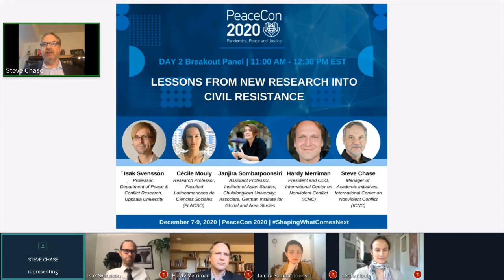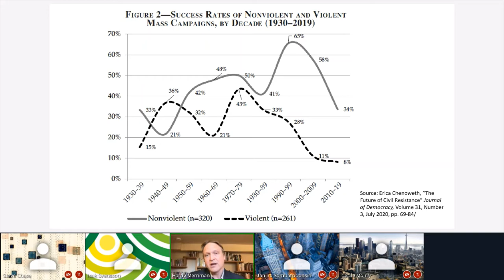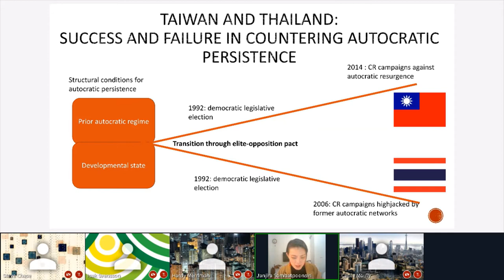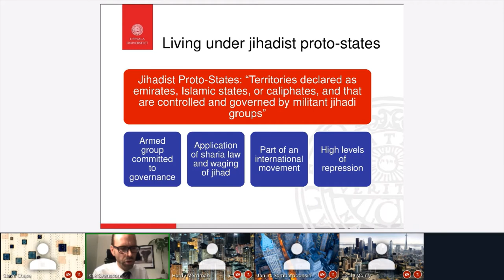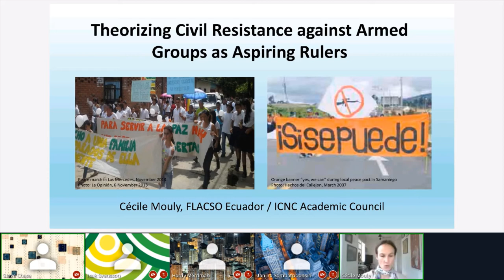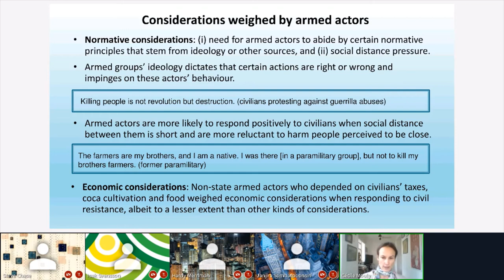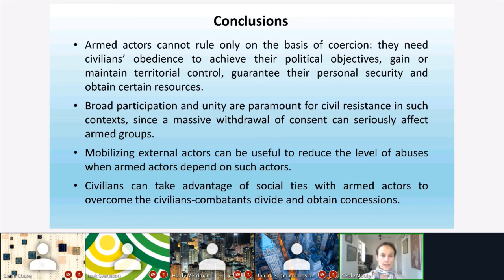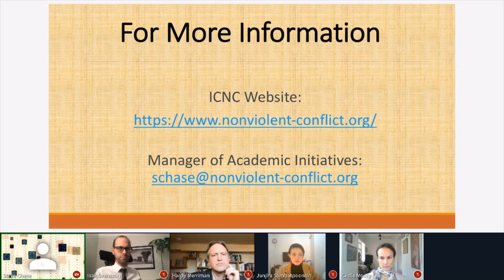Lessons from New Research into Civil Resistance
This session looks at critical new research findings in the field of civil resistance; addresses their implications for peace, stability, democracy, and human rights; and talks about new frontiers in the field. Isak Svensson will discuss his research on how people living in jihadist proto-states (in Mali, Syria, and Iraq) have used civil resistance—including acts of popular disobedience, non-cooperation, protests and public defiance—against such regimes to improve their lives and defend their values. Cécile Mouly will discuss her research on civil resistance against armed groups in contexts of internal armed conflict in Latin America. She argues that, like dictators or colonial powers, armed groups who seek to govern people or territories depend on civilians to achieve their objectives and exert their rule. This is why civilians can use these different relations of dependence to exert leverage on armed groups and obtain concessions from them. Janjira Sombatpoonsiri will discuss some preliminary comparative insights into how movements can resist the increasingly worrying trend of autocratization. This talk offers theoretical insights based on a preliminary comparative study of the cases of Taiwan (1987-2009) and Thailand (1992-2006). Finally, Hardy Merriman argues for a new normative framework called The Right to Assist (RtoA), which could strengthen international coordination and support for nonviolent civil resistance campaigns demanding rights, freedom, and justice against non-democratic rule. The presentations will be followed by a discussion moderated by ICNC’s Manager of Academic Initiatives, Steve Chase.